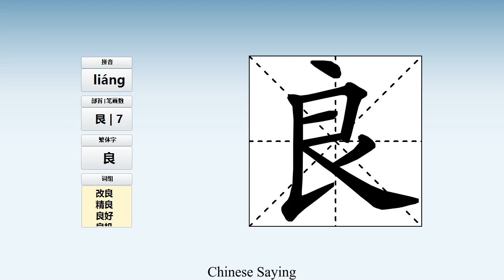How to pronounce 良 and write 良 in Chinese